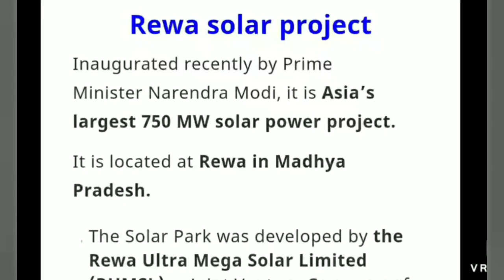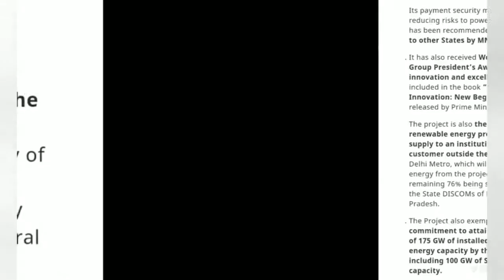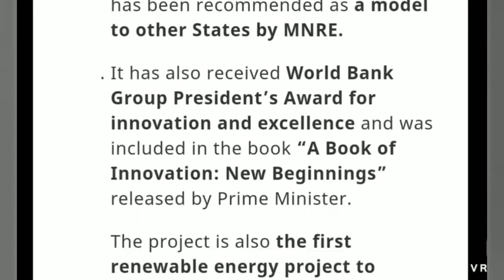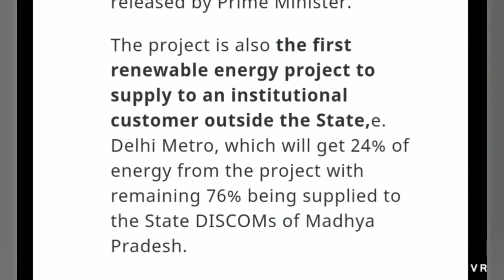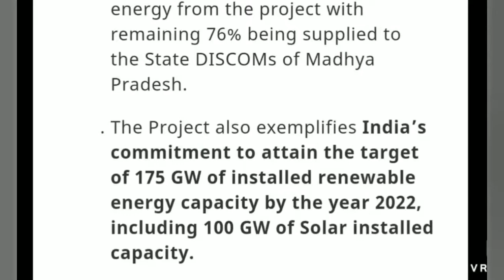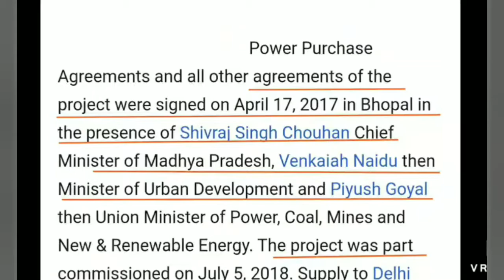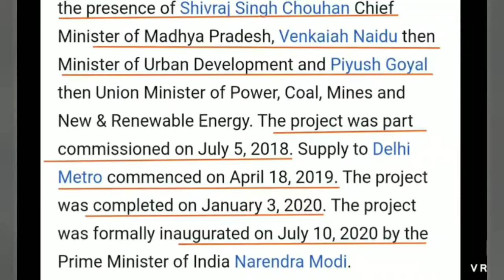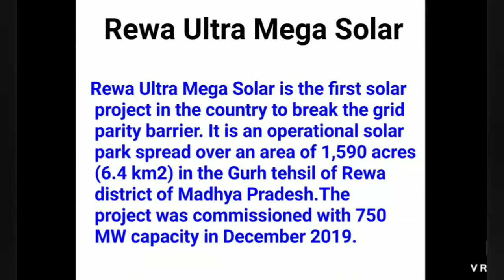Rewa solar project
Rewa Ultra Mega Solar is the first solar project in the country to break the grid parity barrier. It is an operational solar park spread over an area of 1,590 acres (6.4 km2) in the Gurh tehsil of Rewa district of Madhya Pradesh.The project was commissioned with 750 MW capacity in December 2019.

Rewa_Ultra_Mega_Sola_ Limited_(RUMSL), the implementing agency of the project, is a joint venture between the Madhya Pradesh Urja Vikash Nigam Limited (MPUVNL) and the Solar_Energy_Corporation_of_India (SECI). RUMSL was set up in July 2015 with Manu Srivastava, Principal Secretary, New & Renewable Energy, Government of Madhya Pradesh as its Chairperson, and he continued as its Chairperson till the completion of the project.